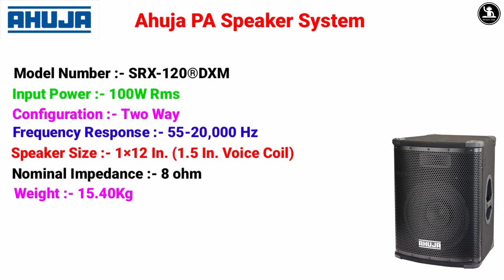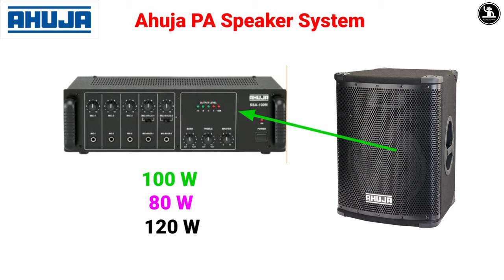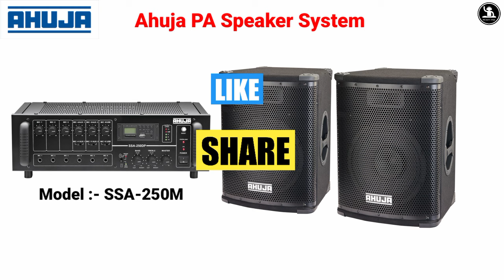Ahuja SRX-120®DXM Full Details, Review And || Sound Testing || Ahuja PA Speaker System 🔥🔥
MY Name Is :- Shobhit Maurya

                                 Doston aaj ki is video me Main ne ahuja ka pa top ke bare me bataya hai jiska model number he hai SRX-120®DXM.Is top ki full information di hai aur sound check bhi Kiya hai video ko pura jarur dekhen.ok

Note :– Top ka price Kam jyada ho sakta hai .kyunki sabhi market me alag alag price hota hai . Dhanyvaad

Shobhit Maurya
From :- Lakhimpur (India)